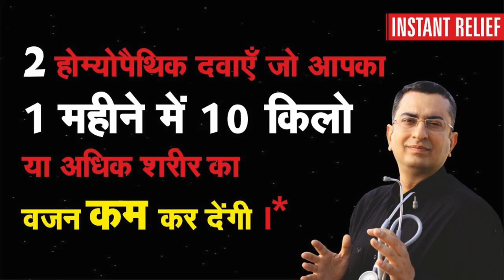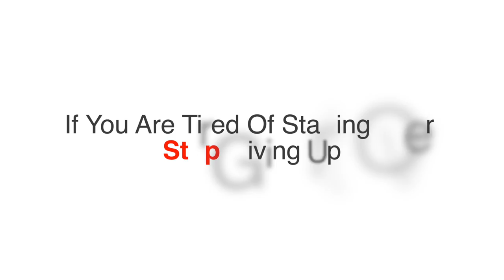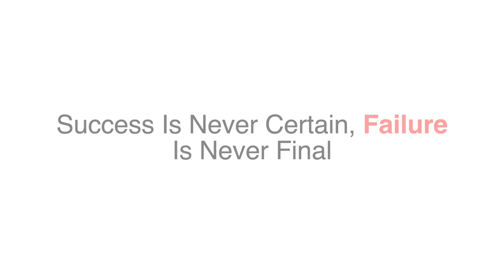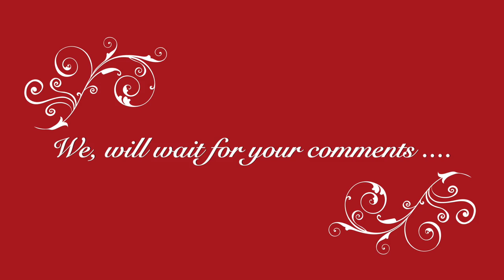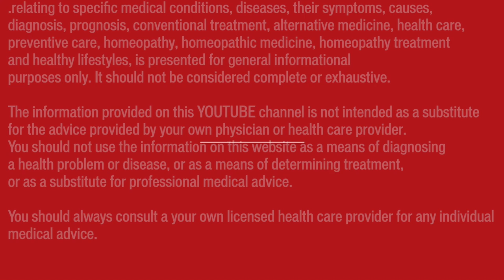Obesity || 2 Natural homeopathic medicines to reduce weight || होम्योपैथिक उपचार